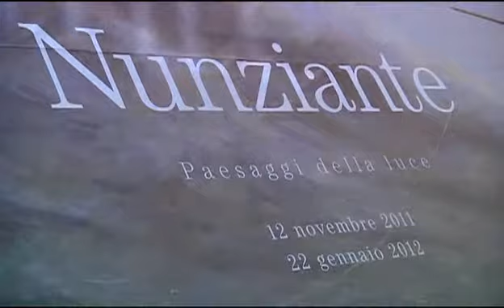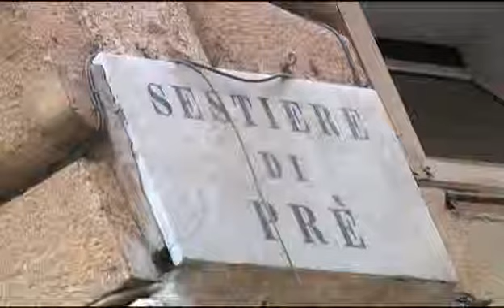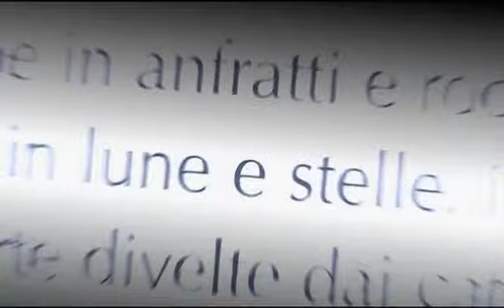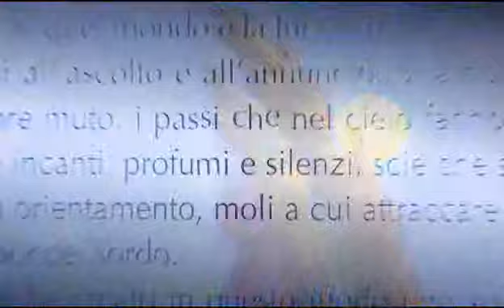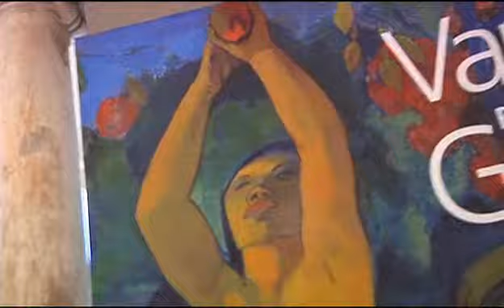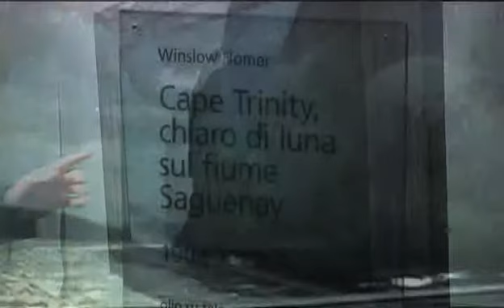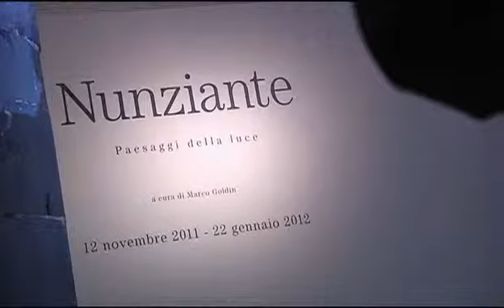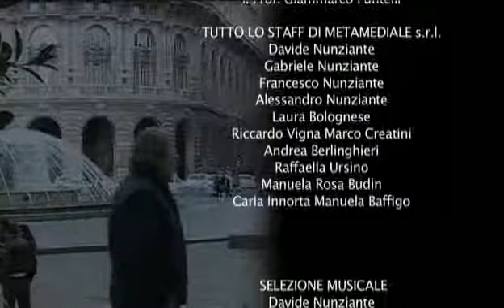Nunziante "Paesaggi della Luce" & Van Gogh e il viaggio di Gauguin, Genova, Palazzo Ducale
Dopo aver esposto accanto a Caravaggio, Bocklin e de Chirico, Nunziante si confronta a Genova con Van Gogh, Gauguin, Monet, Turner e Kandinsky...il messaggio è chiaro: Nunziante ha intrapreso il cammino per essere il più grande Artista vivente al mondo.